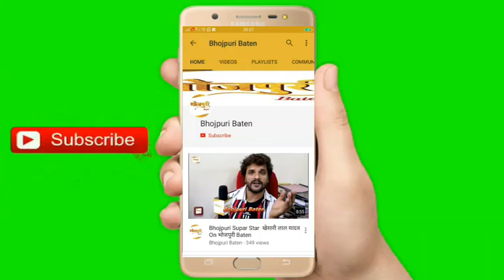भोजपुरी फिल्‍म Mohabbatpur 2020 में नजर आयेंगे Samar Singh और Zoya Khan मुहूर्त में संपन्‍न हुआ।